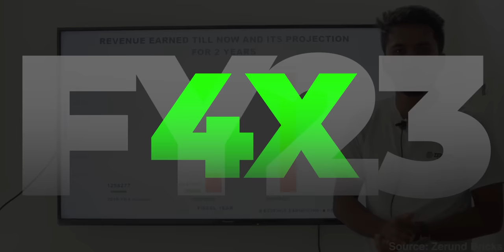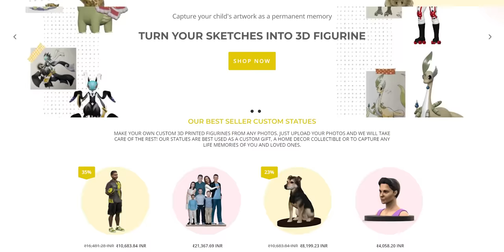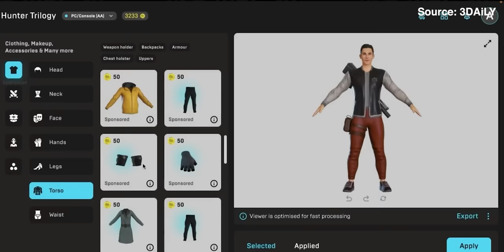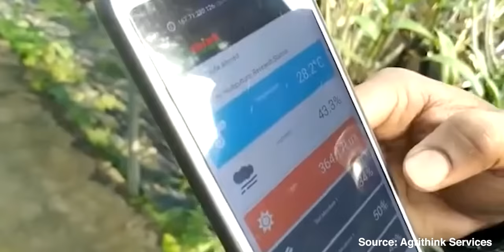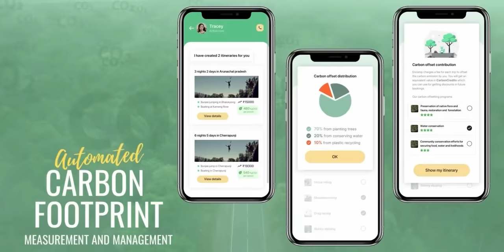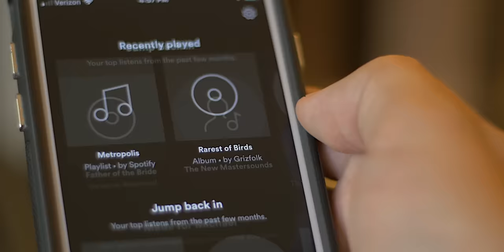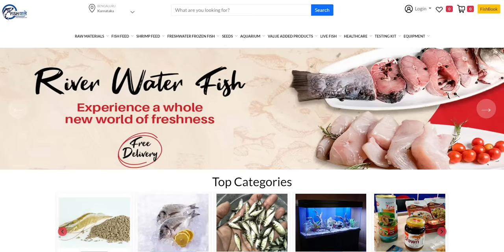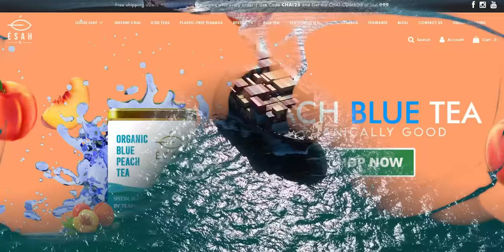Top 10 Assam Startups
These are the top 10 startups in Assam!

00:00 Intro
00:42 zerund
01:50 ChfMart
02:58 My3dMeta
04:32 Agrithink Services
05:40 ERC Eye Care
07:10 Encamp Adventures
08:01 Baahi
09:09 Kraftinn
10:00 Fishwaale
10:55 Esah Tea

Zerund, founded in 2018 by Rupam Choudhury, Mousum Talukdar, and David Pratim Gogoi, produces cost-effective, earthquake-resistant, lightweight, and eco-friendly bricks from fly ash and plastic waste.

In 2016, Maninder Kalsi and Kavita Verma founded "Three Guys" restaurant but faced grocery procurement challenges. They launched ChfMart in 2021, reaching 350+ restaurants, earning 4.2 crore rupees by FY22.

In 2010, Harsha P Deka founded Myware Solutions, offering game development and 3D modeling. In 2016, he launched My3DSelfie, creating custom 3D figurines from 2D photos. Now, as My3dMeta, they develop 3Daily, aiding game designers with AI-generated 3D models, securing 20 crore rupees in funding.

Dr. Bijaylakshmi Goswami, with a PhD in biotechnology, aided low-income women in sustainable farming. Teaming up with Toufiq Ahmed in 2019, they founded Agrithink Services, creating IoT-enabled precision farming solutions.

Dr. Parveez Ubed founded ERC Eye Care in 2011 to provide affordable eye care solutions for low-income communities. Operating in Eastern India, they offer cataract surgeries starting at 3,327 rupees.

Founded by Ratan Kumar in 2019, Encamp Adventures began at the Zero Music Festival, hosting 50 people in tents. Now, they offer eco-friendly personalized travel experiences, including a carbon footprint tracker.

Mrinmoy Kumar and his friends launched Baahi in 2019 to fill the gap in regional music streaming platforms in India. Now, Baahi aims to expand beyond Northeast India.

Founded by brothers Parikshit and Paramathesh Borkotoky in 2015, Krafinn manufactures eco-friendly home decor using sustainable materials like bamboo, cane, and water hyacinth, partnering with artisans.

Fishwaale, established by Razaqul Islam and Farhana Tasneem in 2021, facilitates fish farmers to procure quality feed and sell their produce directly. Serving Assam, it earned 4.8 crore rupees in FY23, being profitable.

Bijit Sharma initiated Ruloi Tea in 2017, promoting organic farming and online sales. Rebranded as Esah Tea in 2018, it exports organic tea globally.